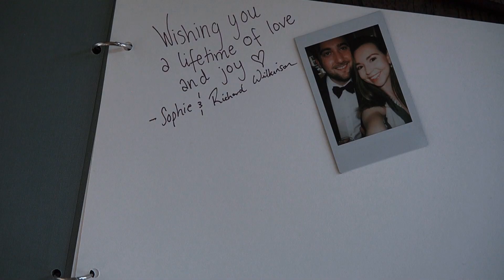Aneta & Axel / Svatební klip / Zámek Bon Repos